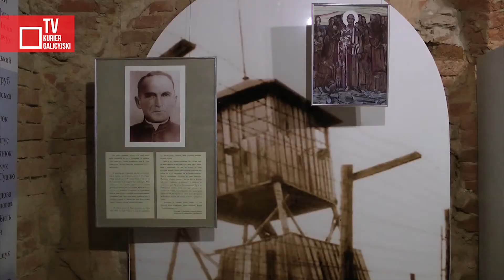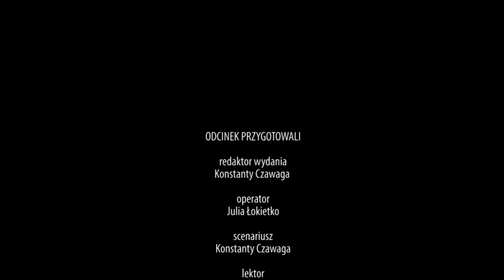Klezmerskie melodie Lwowa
Od połowy lipca na lwowskiej Starówce rozbrzmiewały, zapomniane już często, melodie klezmerskie. Trwał piąty Międzynarodowy Festiwal Muzyki Żydowskiej LvivKlezFest-2013. Jego organizatorem była, jak zawsze żydowska organizacja dobroczynna Hesed-Arieh. Wieczorami na dziedzińcu Kamienicy Królewskiej występowały zespoły żydowskie ze Lwowa, z Odessy, wykonawcy zza granicy, w tym również z Polski.

redaktor wydania - Konstanty Czawaga
operator - Julia Łokietko

2013 Kurier Galicyjski